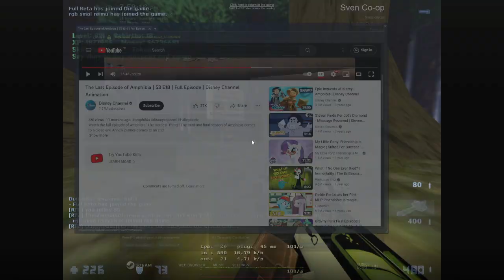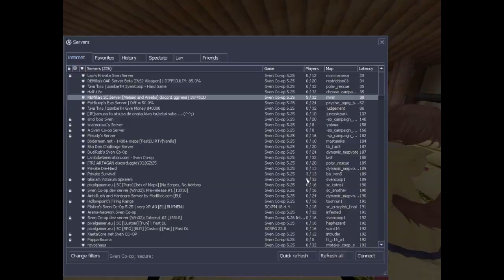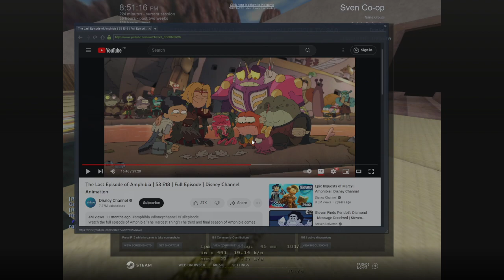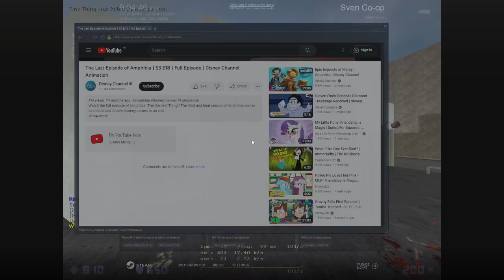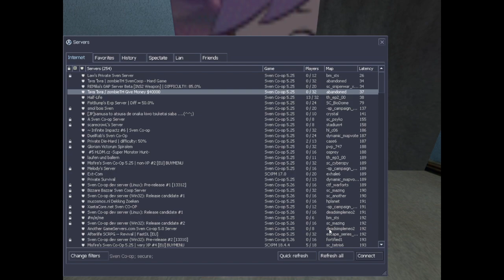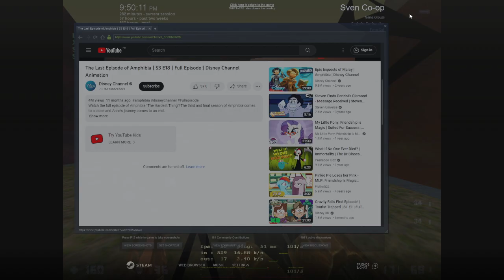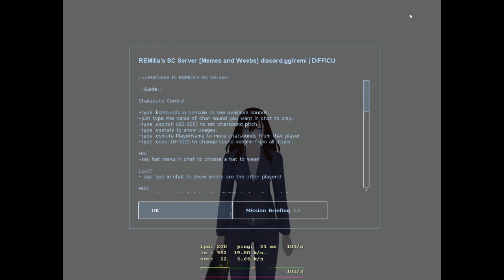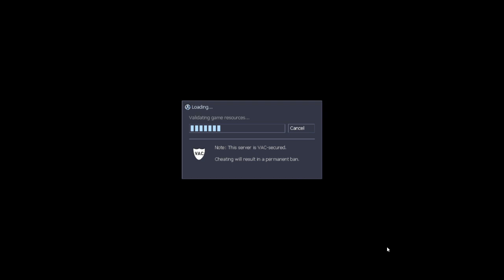SC's Remilia Server - 9 Maps 3 Hour